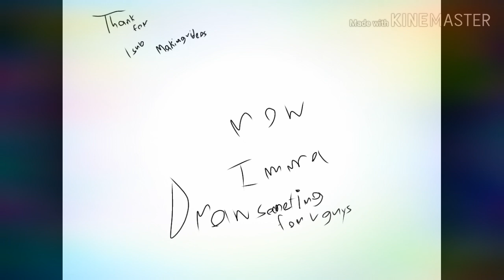Thanks For Subscribing I'm making more vids so sorry if I don't post in a while!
U are the Best